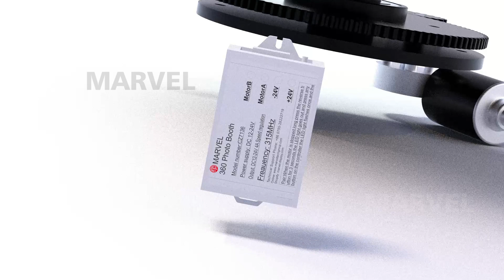360 photo booth motor